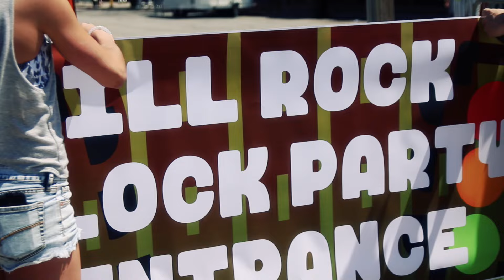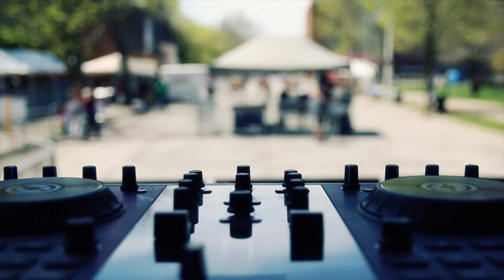Ill Rock Block Party Aftermovie - Urbana, IL - May 2, 2015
Presenting the official Ill Rock Block Party Aftermovie! Featuring a stacked lineup including Big Sean, Gramatik, Matoma, Party Favor, Exmag, Gibbz, Kyle, and more, the event shut down the streets of Urbana, IL on May 2, 2015 for an unforgettable day.